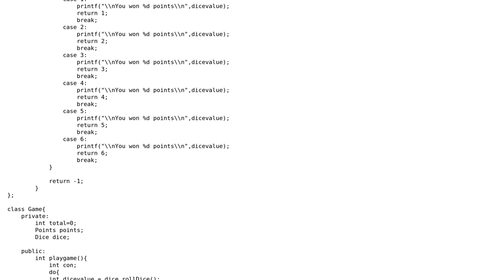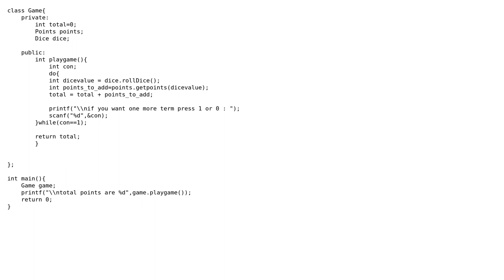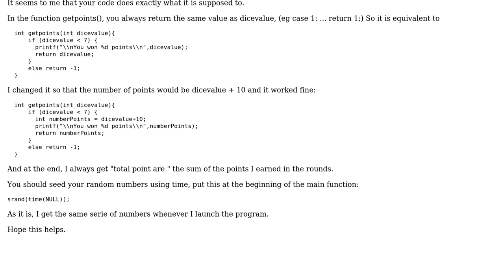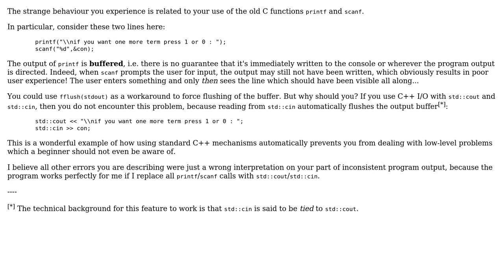How to execute correct running total using class objects? (2 Solutions!!)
How to execute correct running total using class objects?

With thanks & praise to God, and with thanks to the many people who have made this project possible! | Content (except music & images) licensed under CC BY-SA | Music | Images & others | With thanks to user Tiffany user Dese user Christian Hackl and the Stack Exchange Network Trademarks are property of their respective owners. You are responsible for your own actions.